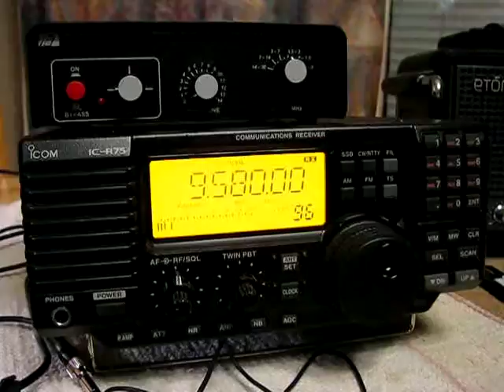Africa No.1 9580 kHz. 20.12.2010.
9580 kHz 2133 Africa No.1 French GAB Moyabi.